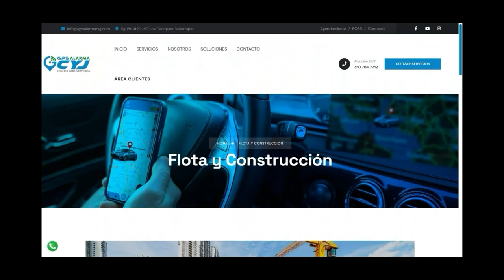AS3SIN4N A HOMBRE DE 44 AÑOS EN CURUMANÍ